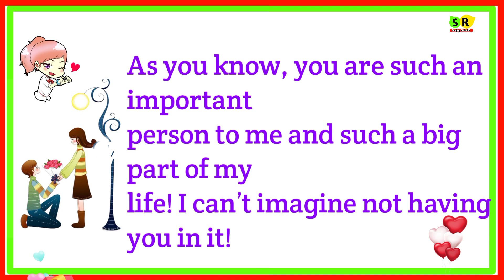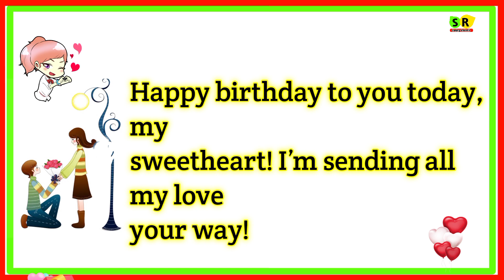Birthday wishes for someone special | Romantic Birthday wishes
birthday wishes for boyfriend
birthday wishes for son
birthday wishes status